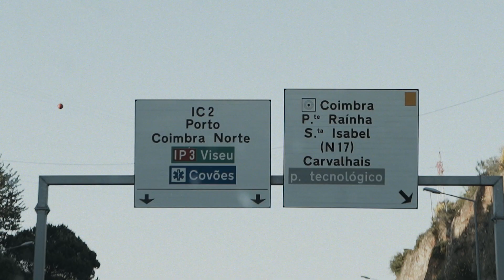A Queima de Coimbra foi muito isto! 😱😱😱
Fam Coimbra foi FIRE! Obrigado a todos pelo love! 🔥🔥🔥

OBRIGADO Vado Más Ki Ás, Cali & Black Fashion

Músicas:
- Tá Controlado (feat. Supa Squad & Vado Más Ki Ás)
- Avacalhar (feat. Cali)

Captação e Edição: Nuno Sousa